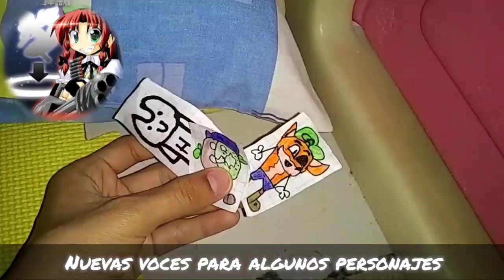[EN PAUSA] Rusty El Lego: La Película - Edición de aniversario - TRAILER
Reedición de la película del 2020 de Rusty, sigue pausada a fecha que escribo esto (26/08/24) pero existe una ligera chance de retomarlo... Si es que puedo reconstruir de cero toda la edición exitosamente.

DESCRIPCIÓN ORIGINAL:

Fecha mínima de lanzamiento: *30/06/23*
En el séptimo aniversario de Rusty, se podrá? ¯⁠\⁠_⁠(⁠ツ⁠)⁠_⁠/⁠¯

Una reedicion de la película que todos conocen, basada en una serie de Plushmovies, Rusty el Lego (Duh)

Server de Discord de Luxury  [DESCONTINUADO]

Epa, es hora de chambear si quiero traer esto dentro de poco, aparte de ver si Pato manda sus lineas.

Colaborando con la ayuda de:
y algunos amiguitos más.